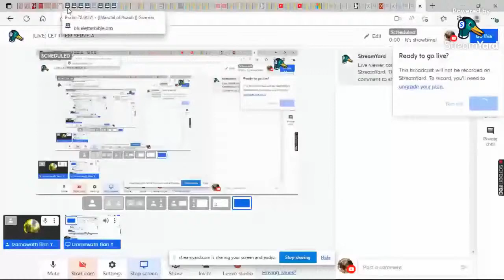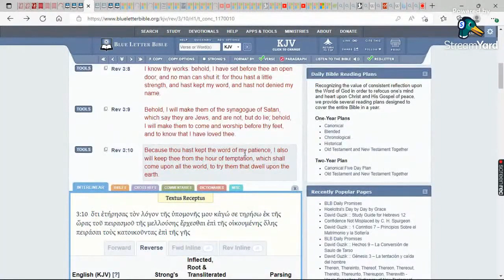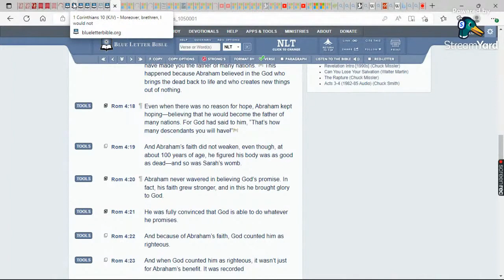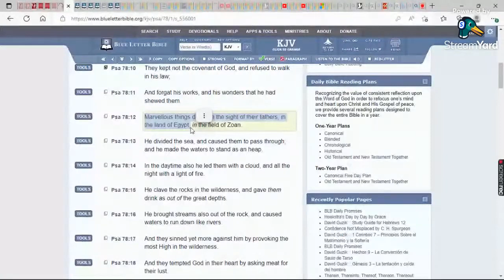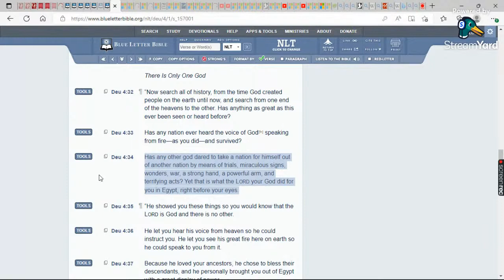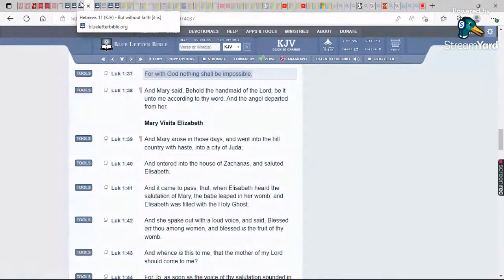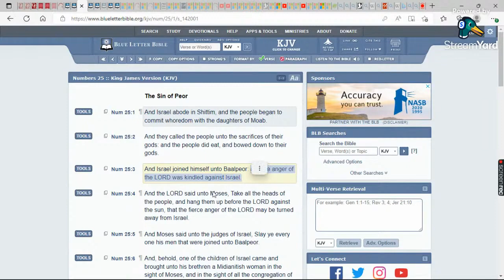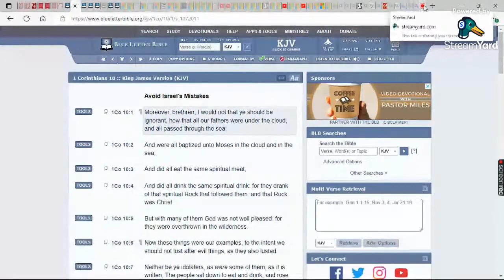LET THEM SERVE AS EXAMPLES FOR US IN THESE LAST DAYS